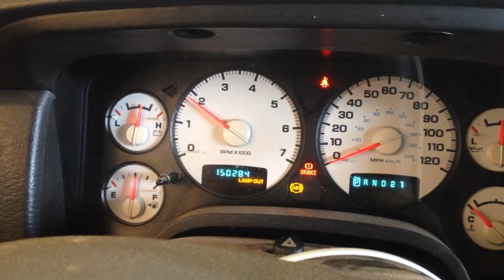CC8636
2004 RAM2500 5.7 ENGINE